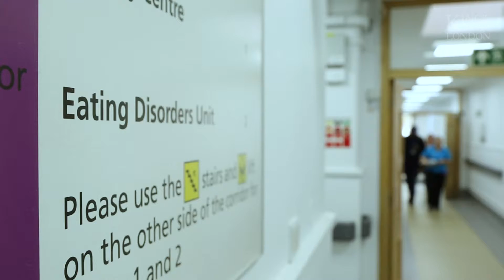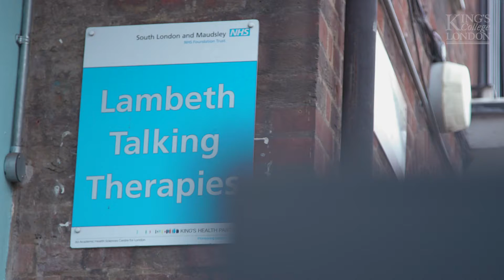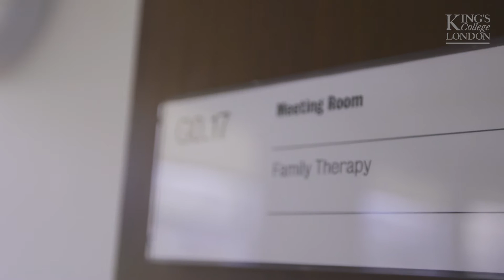Institute of Psychiatry, Psychology & Neuroscience: Placements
At the Institute of Psychiatry, Psychology & Neuroscience (IoPPN), making a difference is at the heart of what we do. Through our partnerships with NHS Trusts – we are based on the same site as the Maudsley Hospital, we can offer a superb range of clinical placements.